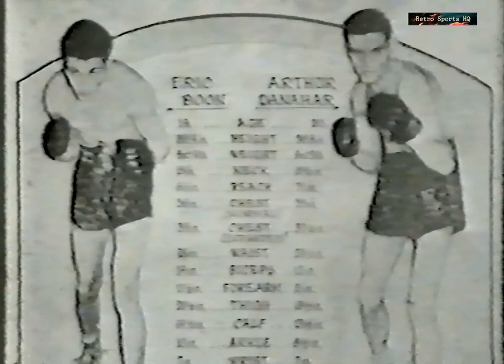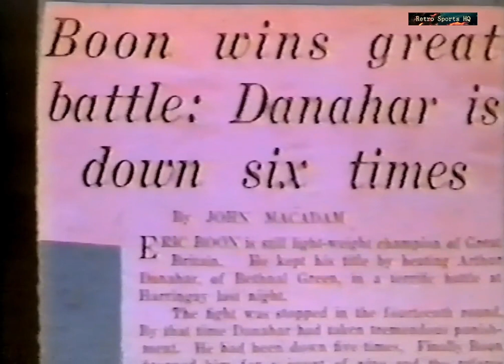Eric Boon and Dave Boy Green "Generations apart" (Rare) Boxing 1977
Eric Boon Dave Boy Green Generations apart (Rare) Boxing
Not the best quality but quite rare footage of an early career interview with Eric Boon and Dave "boy" Green.  Enjoy.